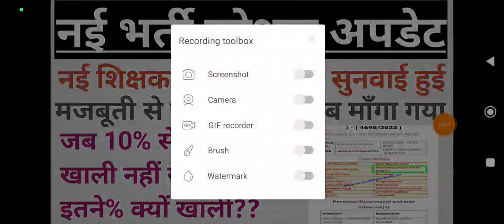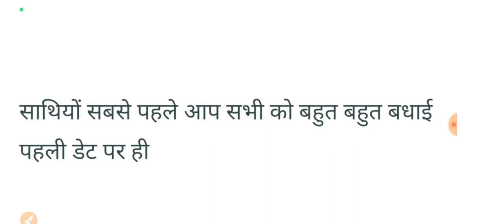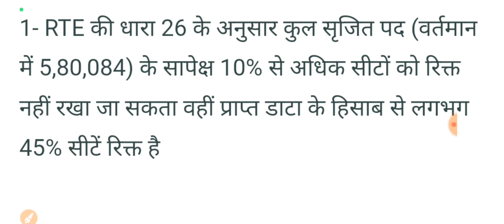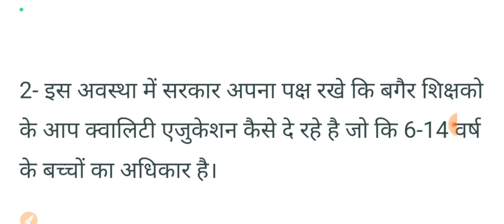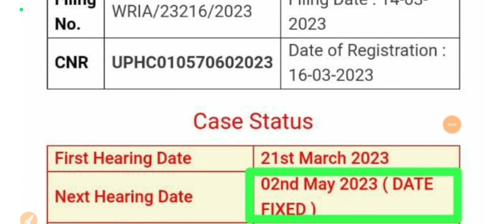नई शिक्षक भर्ती!!ऑर्डर आया!! सरकार से जवाब माँगा गया!! इतनी सीटें खाली